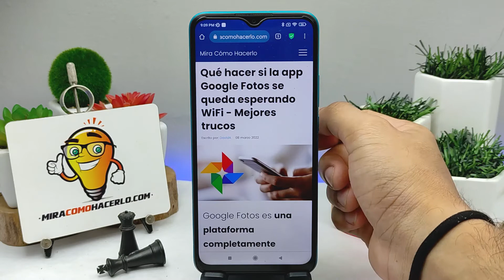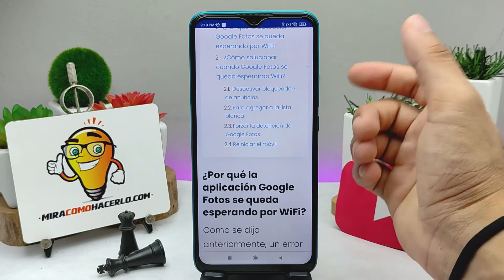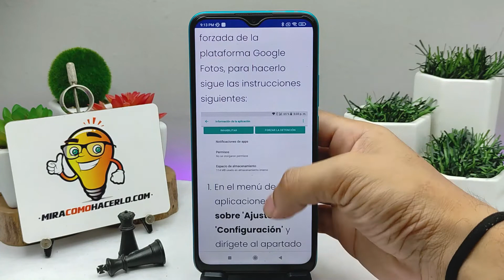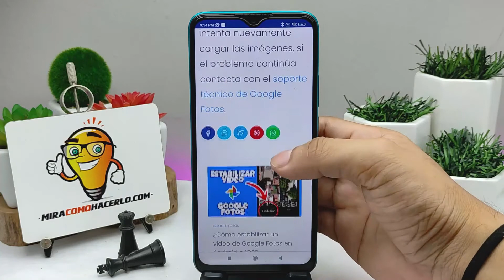Qué hacer si la app GOOGLE FOTOS se queda esperando WiFi - Mejores trucos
En este video aprenderás Qué hacer si la app GOOGLE FOTOS se queda esperando WiFi. En Mira Cómo Hacerlo encontrarás la información que estás buscando.